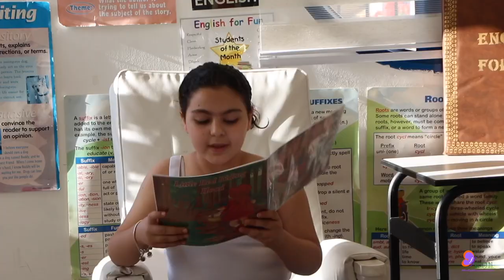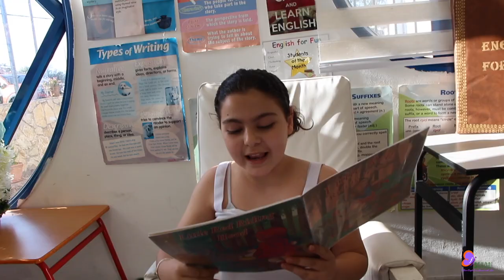Little Red Riding Hood by Sunflowers 2- EFF 2024